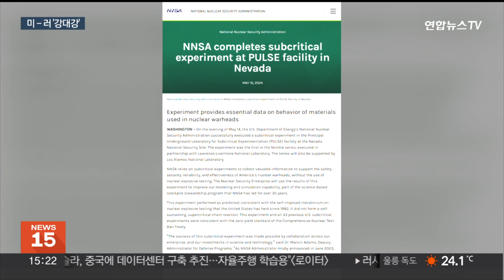푸틴 "하르키우 장악계획 없다"…美, 3년만의 폭발없는 핵실험 / 연합뉴스TV (YonhapnewsTV)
푸틴 "하르키우 장악계획 없다"…美, 3년만의 폭발없는 핵실험

[앵커]

푸틴 러시아 대통령이 우크라이나 제2도시인 하르키우를 현재로는 장악할 계획이 없다고 언급했습니다.

최근 공세를 강화하고 있는 것은 우크라이나의 공격 때문이라고 주장했는데요.

미국은 2년 8개월 만에 폭발테스트 없는 핵실험을 진행했습니다.

[기자]

중국을 국빈 방문한 블라디미르 푸틴 러시아 대통령은 현재로서는 우크라이나 제2도시 하르키우를 장악할 계획이 없다고 밝혔습니다.

푸틴 대통령은 현지시간으로 17일 중국 하얼빈에서 연 기자회견을 통해 하르키우 공격의 책임을 우크라에 떠넘기며 이같이 말했습니다.

[블라디미르 푸틴 / 러시아 대통령(17일/중국 하얼빈)] "우리는 안전지대, 위생지대를 만들 수밖에 없을 것입니다. 이것이 우리가 하고 있는 일입니다. 하르키우에 대해서는 현재로서는 그런(장악) 계획이 없습니다."

다음달 스위스에서 열리는 '우크라이나 평화회의'와 관련해선 "아무도 우리를 초대하지 않았다"며 회의 목표는 달성하지 못할 것이라고 평가절하했습니다.

대신 평화협상을 위해서는 오는 20일 임기가 종료되는 젤렌스키 우크라이나 대통령의 적법성 여부가 결정돼야 한다고 주장했습니다.

[블라디미르 푸틴 / 러시아 대통령(17일/중국 하얼빈)] "이것은 명백한 사실입니다. 하지만 다시 한번 말씀드리지만, 우크라이나의 정치적, 법적 체제 자체가 이 질문에 답해야 합니다."

이른바 '올림픽 휴전'과 관련해선 시진핑 주석과 논의했지만 이행 여부는 명확히 밝히지 않았습니다.

미국 월스트리트저널은 이번 회견을 놓고 "19세기 제정 러시아가 식민지 건설을 꿈꿨던 중국의 도시 하얼빈에서 푸틴이 지정학적 야망을 드러냈다"고 평가했습니다.

크리스토퍼 카볼리 미 유럽사령관 겸 나토 최고사령관은 이날 한 정책 대담에서 우크라이나 전쟁 이후에도 "러시아가 장기적인 위협이 될 것"이라고 진단했습니다.

미국은 약 3년 만에 폭발없이 이뤄지는 '임계 이하 핵실험' 사실을 공개하며 러시아와 중국을 견제했습니다.

미국 에너지 산하 국가핵안보국은 지난 14일 네바다주 지하 연구시설에서 성공적으로 실험을 진행했다고 밝혔습니다.

[존 커비 / 미 국가안보소통보좌관(현지시간 17일)] "그들(중국과 러시아)이 공통적으로 가지고 있는 것은 국제 규칙 기반 질서에 도전하고, 동맹 네트워크에 도전하려는 욕구입니다."

미국의 이번 핵실험은 역대 34번째로, 핵 억지력을 유지하는 동시에 중국과 러시아의 핵무기 확장을 견제하려는 차원으로 해석됩니다.